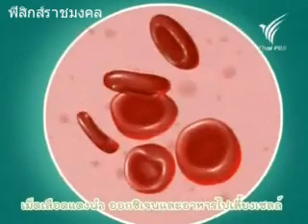เลือดมาจากไหน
เลือดมาจากไหน สนใจคลิกที่